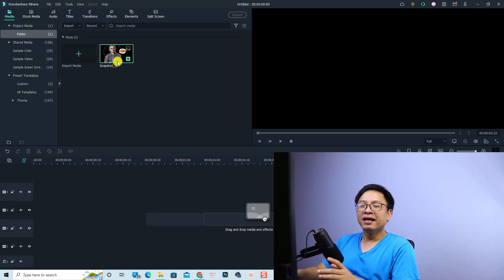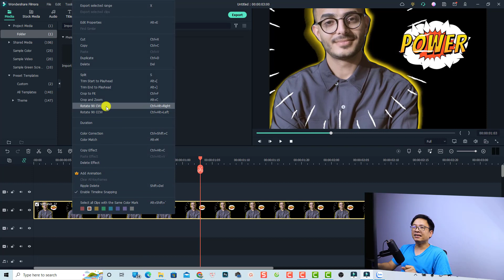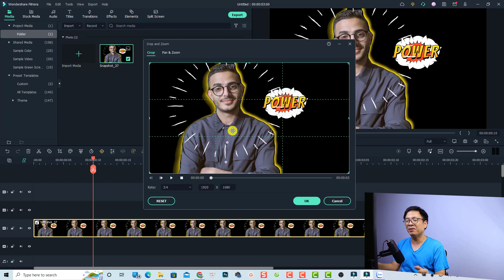Hướng Dẫn Xóa Hiệu Ứng Zoom Của Ảnh Trong Filmora 11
Tham khảo dịch vụ của Elearning Supporter Tham khảo giá phần mềm Filmora 13 mới nhất ở đây đã nhé Hướng dẫn xóa hiệu ứng zoom của ảnh trong Filmora 11.